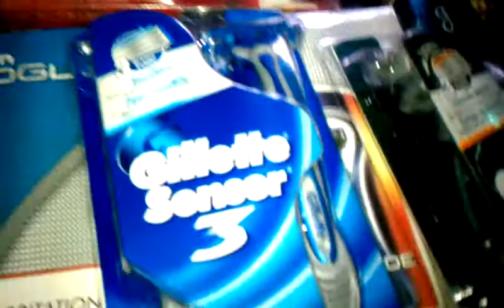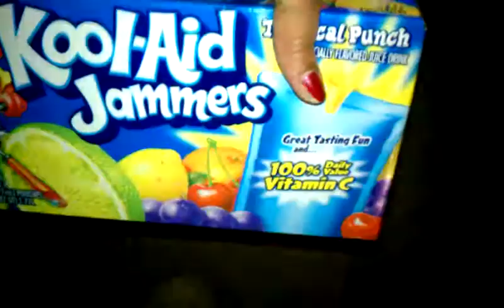Christmas Gift to my Son and his Family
I have added more, I need a box so I can stop..LOL